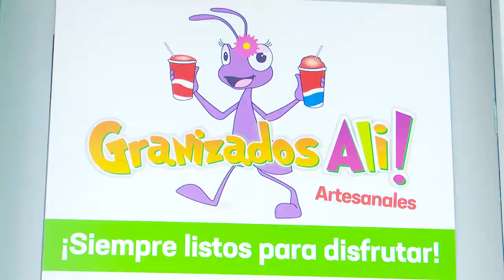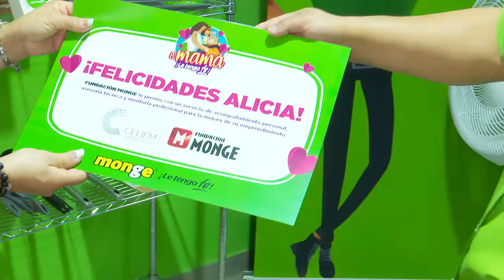A mamá le tenemos fe - Entrega a Doña Alicia